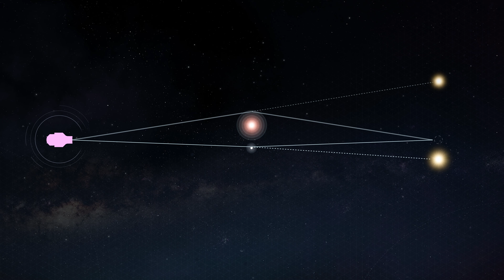How Gravitational Microlensing Works?(a NASA Original!)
This animation illustrates the concept of gravitational microlensing. When one star in the sky appears to pass nearly in front of another, the light rays of the background source star become bent due to the warped space-time around the foreground star. This star is then a virtual magnifying glass, amplifying the brightness of the background source star, so we refer to the foreground star as the lens star. If the lens star harbors a planetary system, then those planets can also act as lenses, each one producing a short deviation in the brightness of the source. Thus we discover the presence of exoplanets, and measure its mass and separation from its star.
Credit: NASA's Goddard Space Flight Center/CI Lab